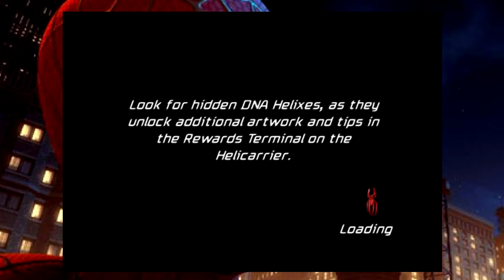Power and Responsibility: Spider-Man Friend or Foe Part 9